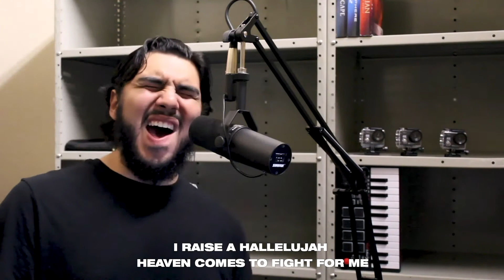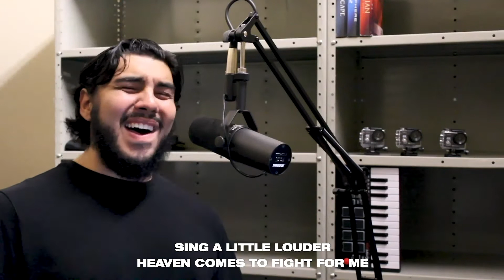DCBC Sunday Service 12/27